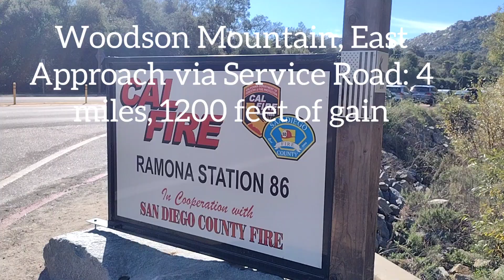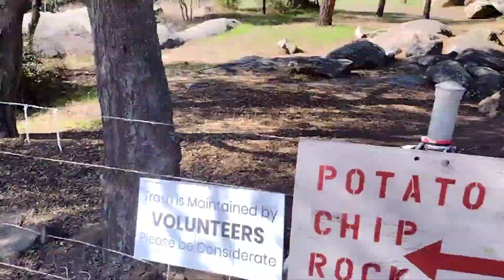Defying Gravity: Witnessing the Magic of Woodson Mountain's Potato Chip Rock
Join me for a short hike up to the summit of Woodson Mountain, aka Potato Chip Rock. See gigantic boulders, pines growing out of place and beautiful views of the county.